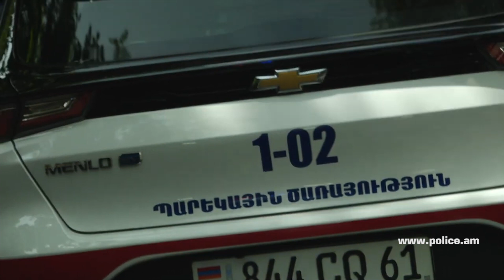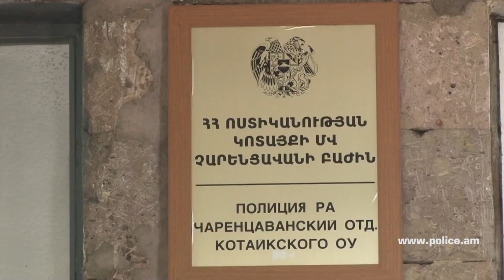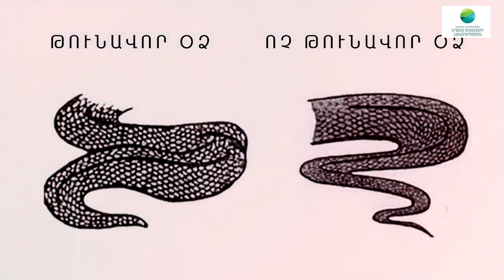Lurer 04 07 2023